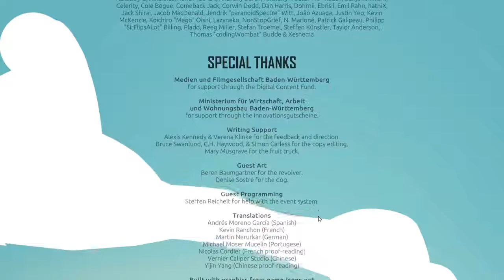[NWP] Final Boss Battle on Doomed Difficulty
My first ever win on Doomed difficulty. I made it all the way to the end and unlocked a new convoy. I thought that I would record this important moment (well, important to me, anyway).